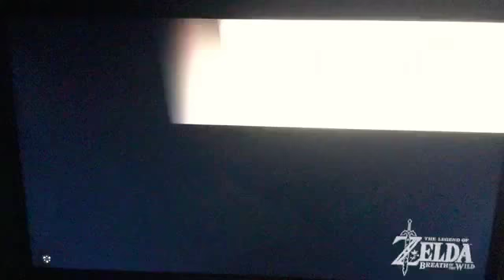The Legend Of Zelda breath of the wild part 4